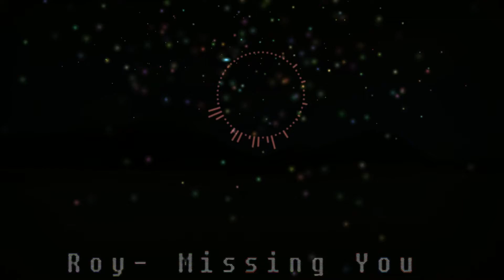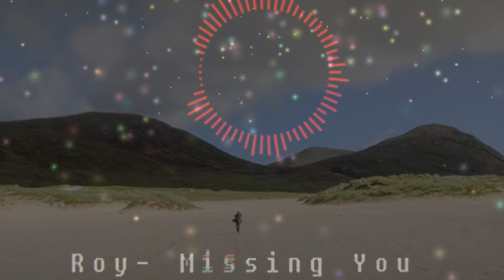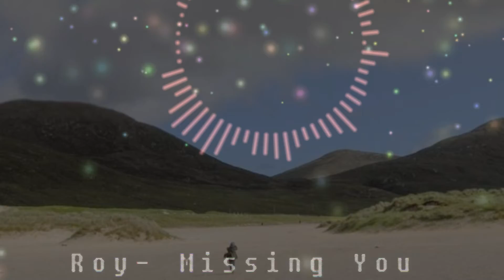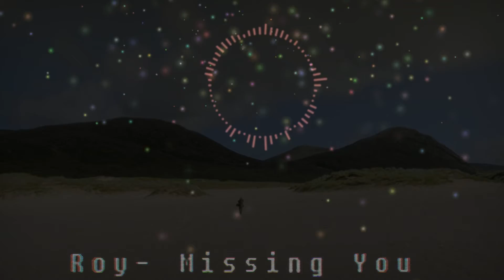Roy-Missing You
Tropical EDM with an East African touch